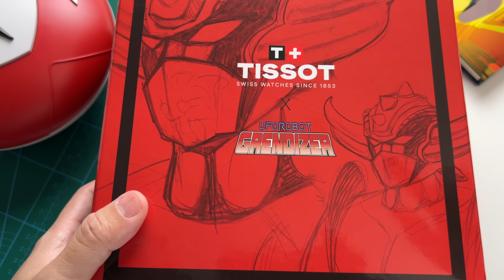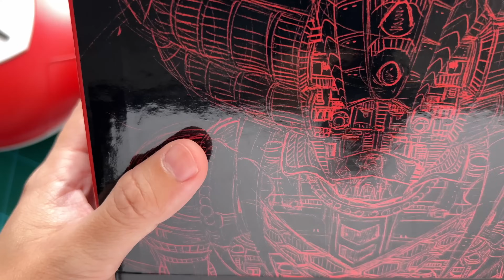เห็นแค่กล่องก็ต้องแย่งกันซื้อแล้ว! Tissot PRX UFO Robot Grendizer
เมื่อตำนานจากยุคเดียวกันอย่าง Tissot และ Grendizer ต้องมารวมร่างกัน โปรเจคสุดเซอร์ไพรส์นี้เลยถือกำเนิดขึ้น